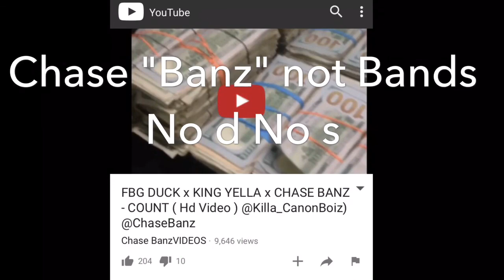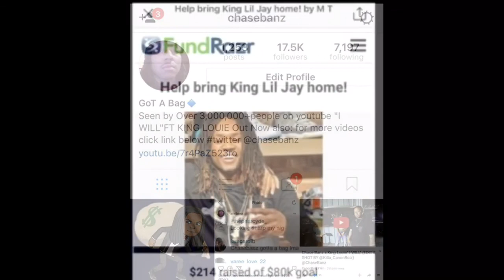TEVO X Letter To Leesa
Watch & Share Asap